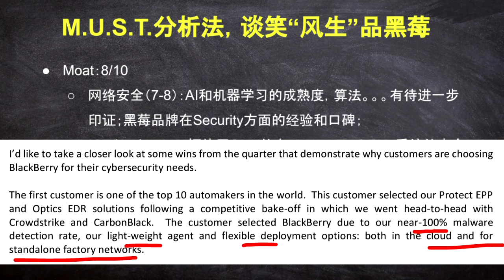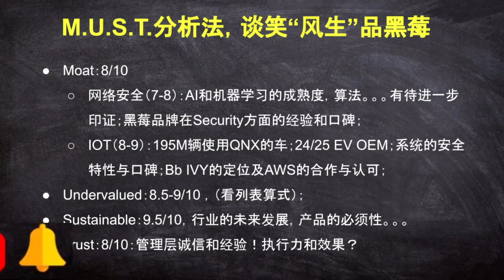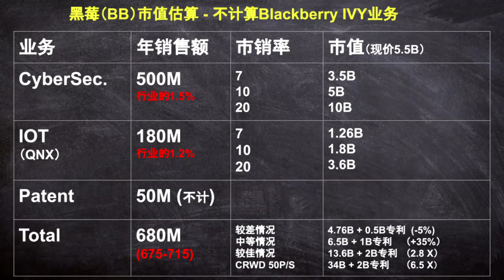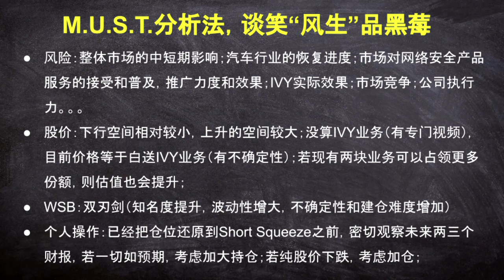”M.U.S.T.“分析法，谈笑风生品黑莓(BB)股票，整体市场动荡的情况下，如何部署个股投资；近期操作及关注点。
人生就像马拉松，投资也是！谈笑”风生“（投资就是避风险和买生意，）的投资心态；M-U-S-T（Moat-Undervalued-Sustainable-Trust）的投资原则；价值投资，与您同行！